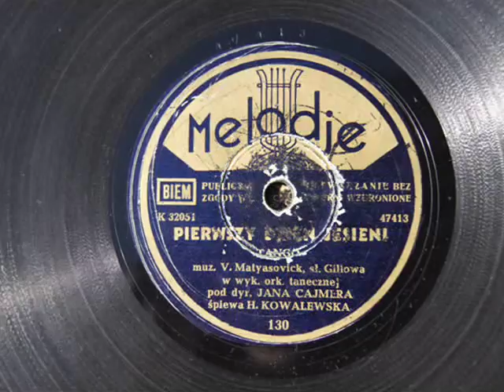Old Polish Tango PIERWSZY DZIEŃ JESIENI- HALINA KOWALEWSKA!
Today is first day of autumn  so i present beautiful , old, polish tango "Pierwszy dzien jesieni" ["First day of autumn"]

Halina Kowalewska--???